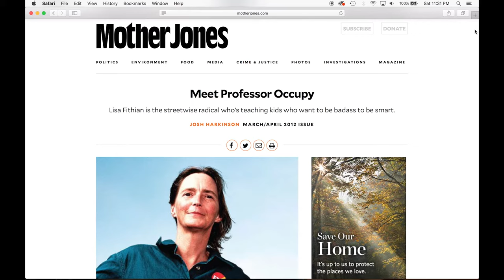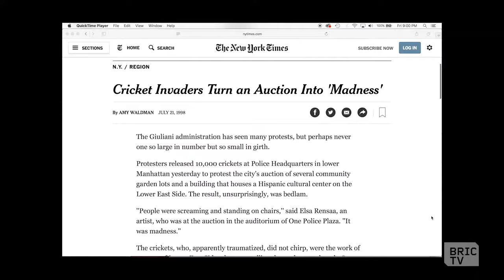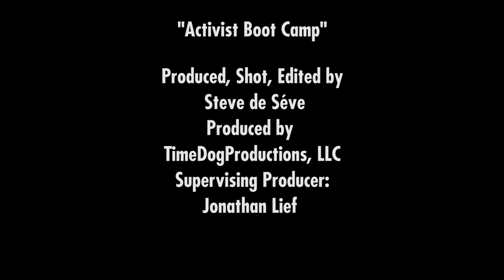Activist Boot Camp | Going In with Brian Vines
Lisa Fithian, political activist and protest organizer, leads the BRIC TV team in an Activist Boot Camp. She teaches methods on linking up to become immovable, making yourself comfortable as to avoid protest fatigue, and keeping calm rather than escalating.

Legendary activist and author L.A. Kauffman explains how to make change happen using Direct Action, how movements are driven by the most radical edge, and being tactically bold in non-violent resistance.

This segment originally aired in 'Ready for Resistance' on Going In with Brian Vines.

documentary shibboleth